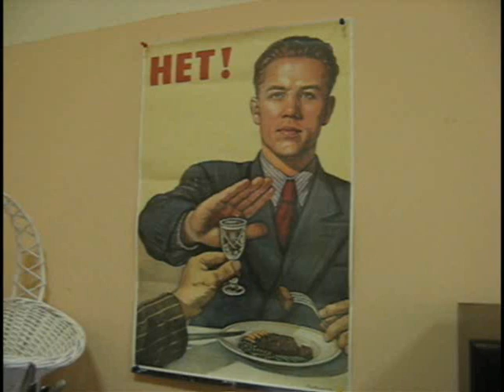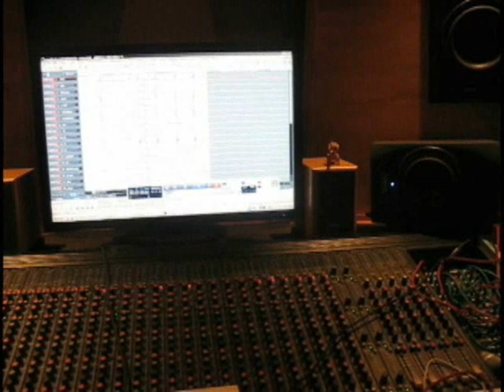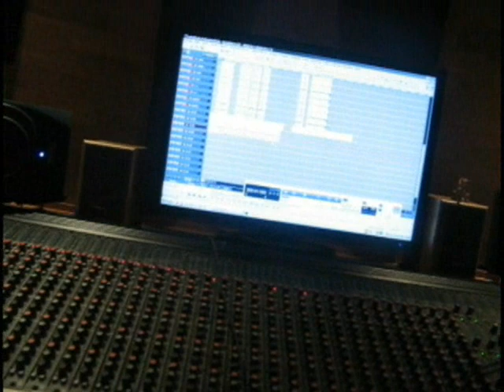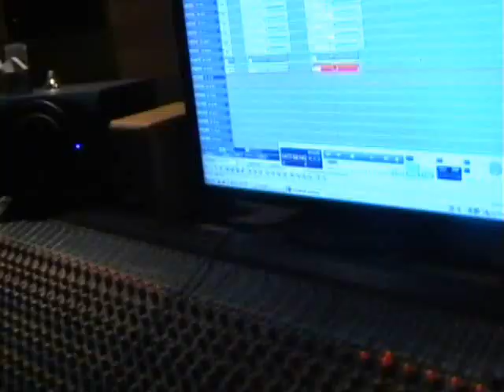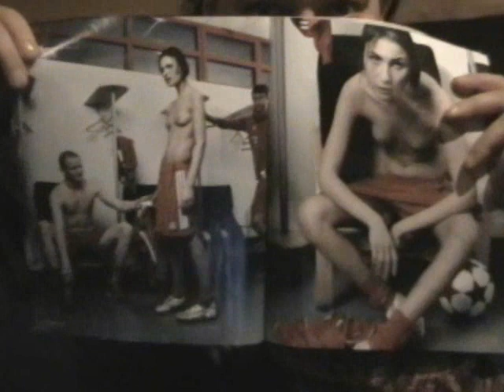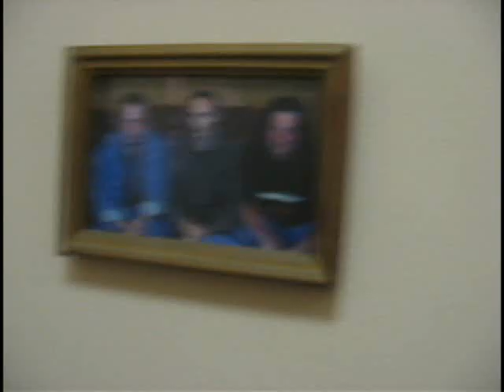Arkona in studio (December 2008)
Arkona started to record the fifth album, named Goi, Rode, Goi! which will include 12 tracks with common duration more than 70 minutes.
Musically, the album continues the conception of previous two albums of the band, but something new will appear in arrangements  the band invited a string orchestra and a real chore.
The list of invited musicians is already known:
All live parties of ethnic instruments are performed, as before, by Vladimir Cherepovskiy  the specialist in old instruments and music. Accordion is played by Alexander Olen Oleinikov of Kalevala band.
The band plans to widen the list of instruments never being used before. Shaman drums are already ordered from a famous master Dmitriy Ravich + line of jaw harps and some other ethnic percussion.

The special stuff of the new album is a 15 minutes long song Na Moey Zemle (In my land), a kind of pagan metal opera about the travelling of Slav around countries of Europe. Guest vocal parties are performed by Skyforger (Latvia), Obtest (Lithuania), Manegarm (Sweden), Menhir (Germany), Heidevolk (Holland).
The design of the new album is already developed and soon will be realized by well known artist Kris Verwimp.

The album will be released under Napalm Records label, not earlier than end-spring 2009.